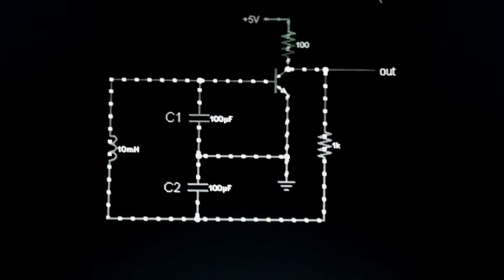Animation of Colpitts oscillator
A  simple animation of mine, shows the operation of colpitts oscillator.